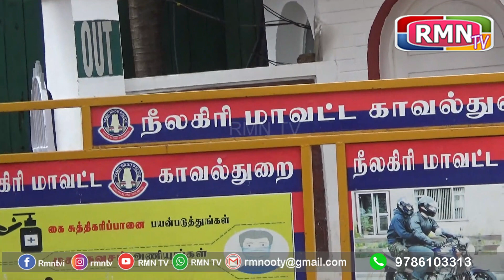மாண்புமிகு குடியரசு துணைத் தலைவர் உதகைக்கு வருகை புரிந்துள்ளார் ...